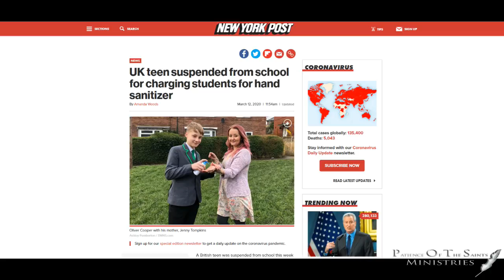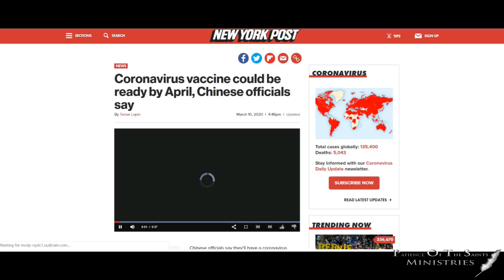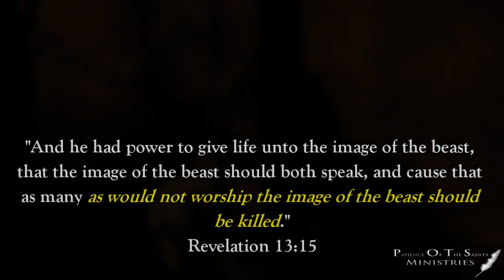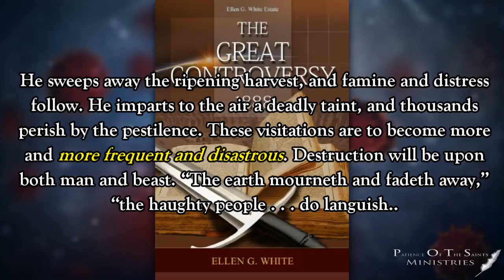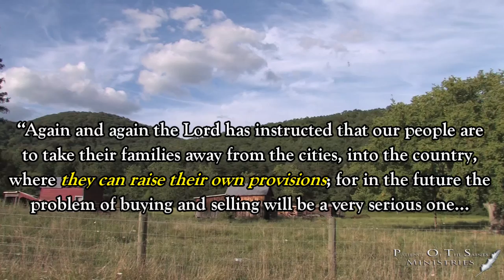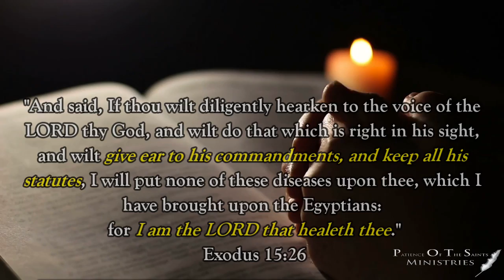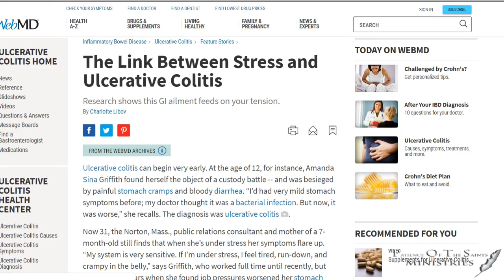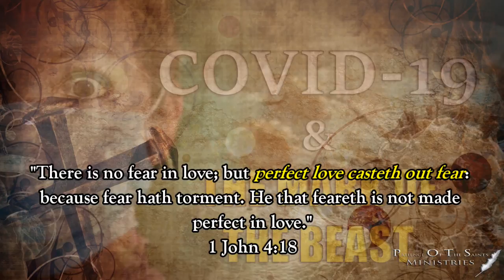Will Covid-19 CoronaVirus Set Up The Mark Of The Beast? Watch And See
Since the start of 2020 The Coronavirus, also known as Covid-19 has taken the world by pressure and storm! People are dying all over since China announced the virus spread. Schools closed, vaccines are being prepared and the amount of shortages in toilet tissue, hand sanitize gels and all sorts of hygienic are out of stock! It's almost like the apocalypse!

But does the Bible give us admonishment, warning and even comfort when the world has gone made and in panic? What does Bible prophecy have to say about this Virus? Let's find out.

POTS Ministries

Rev 14:12